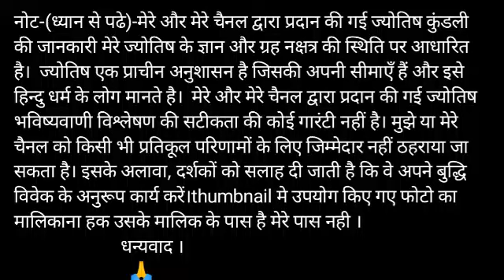Makar Rashi 20 December | मकर राशि 20 दिसंबर | Makar Rashifal Aaj Ka Rashifal | Dhanu makar special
Rashifal । Makar rashi । Aaj ka rashifal ।  Today horoscope । Makar Rashi 20 December । Aaj ka Makar rashifal ।  prediction Makar rashi in hindi । Makar rashifal 20 December । मकर राशि 20 दिसंबर आज का राशिफल । 20 दिसंबर मकर राशिफल । आज का मकर राशिफल । मकर राशि दैनिक राशिफल

Makar rashi 20 December 2019
aaj ka Makar rashifal Makar rashi aaj ka rashifal 20 December 2019 Makar rashi
Makar rashi 20 December 2019 Dainik Rashifal Horoscope Astrology आज का मकर राशि

Makar dainik rashifal 20 December 2019
1st-Makar rashi love rashifal
2nd-Makar rashi dainik  rupya paisa rashifal
3rd- Makar rashi dainik  swasthay rashifal
4th- Makar  dainik  vyapaar vyavsay career rashifal
5th- Makar  Dainik gyan shikha rashifal
मकर  राशि दैनिक राशिफल 20 दिसंबर 2019 -
1- मकर  राशि के दैनिक उपाय
2- मकर  राशि धन और वित्त संबंधित सारी बाते
3- मकर  राशि प्रेम संबंध प्रेम प्रसंग राशिफल
4- मकर  राशि दैनिक स्वास्थ्य से संबंधित राशिफल
5- मकर  राशि व्यापार व्यवसाय करियर जीवन राशिफल
6- मकर  राशि दैनिक राशिफल
7- मकर  राशि जन्मकुंडली विशेषज्ञ